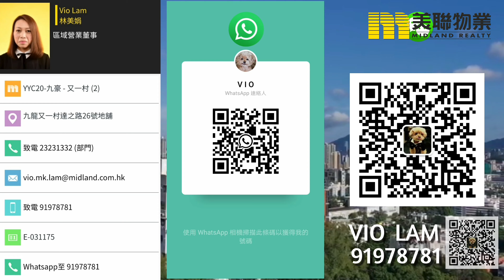【代理Vio推介】畢架山一號2期06座中層A室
KOL帶睇樓 - Vio Lam (E-031175) 筍盤推介：

🏠  九龍塘  畢架山一號

物業地址：畢架山一號2期06座中層A室（物業編號：M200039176）
間隔：2房2廳
叫租：$52,000
賣點：人氣屋苑、41名校網、家長至愛

（二手筍盤巿場交投持續更新，銷售狀態以官網資訊為準。）

▄▄▄▄▄▄▄⭐ 精選影片⭐ ▄▄▄▄▄▄▄▄